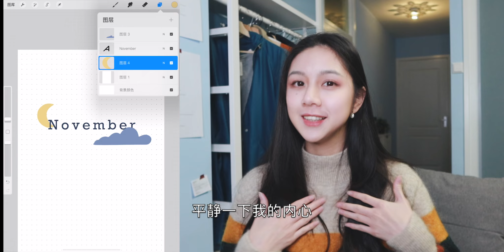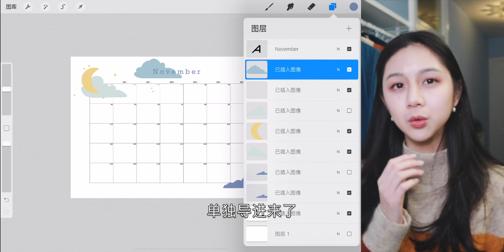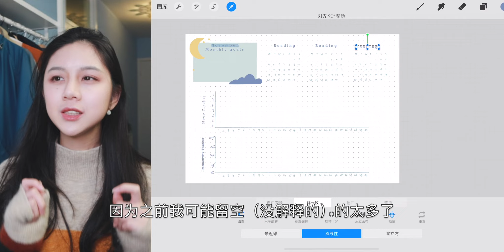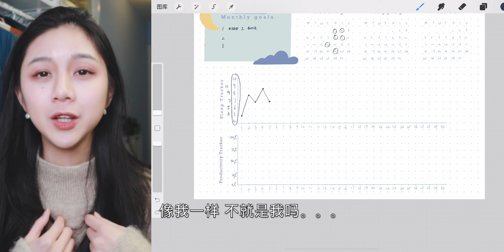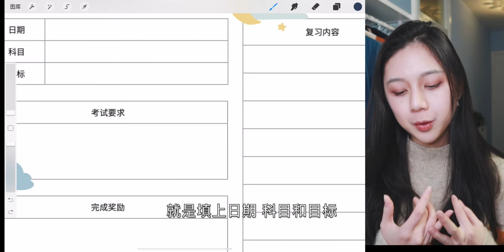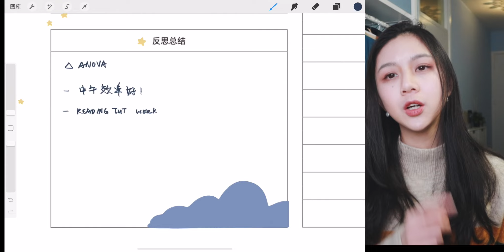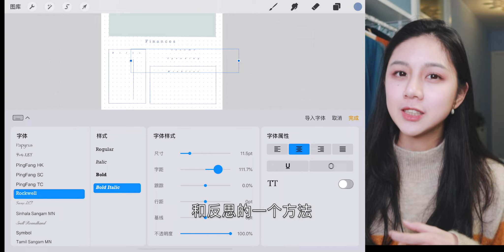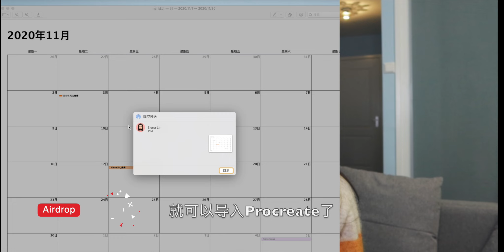11月电子手帐排版 | 期末考试主题 | iPad Pro Plan with me | 免费可打印模板 | 极简手帐/学生手帐/Bullet Journal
11月突然来临，这期的排版风格会很不一样哟！大家觉得怎样呢？ 因为最近临近考试，本期以考试为主题~ 不需要考试的小可爱们也有其他页面可以使用哒♥️

♥ FAQ无法下载模板怎么办？
请说明需要的模板和遇到了说明阻碍，会定期手动发送文档给需要的小可爱~

♥ 分享手帐
@微博: Elenalin_青青♥

♥ 色卡
薄荷绿 cdddda
黄色 ecd189
浅蓝色 a2c2cd
深蓝色2d3d56
蓝色 7890b8

♥ 提到的产品：
 点状子弹笔记背景 我是在Etsy上购买的：

Ipad型号：
Ipad pro 2018 11寸

Audible的前一个月免费尝试+两本书

高光: Dior Luminizer 01
耳环项链：大部分是Doux Air店铺的 （3月19有耳环分享合集）
线条毛衣：AndOtherStories 折扣活动买的 （没货了)

♥ 片尾歌曲
Sleep Deprived

♥让我们多见面♥
微博：ElenaLin_青青
油管: Elena Lin 青青

♥声明♥

📷Camera: Canon 70D
G7X Mark II
G7X Mark III